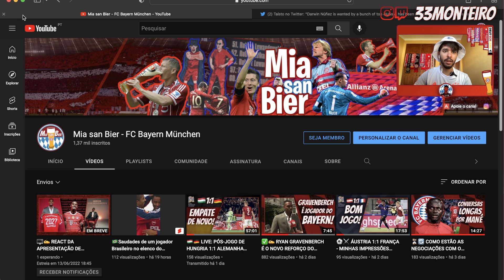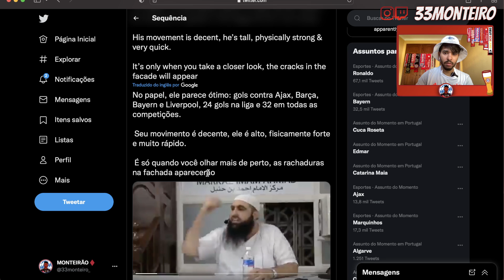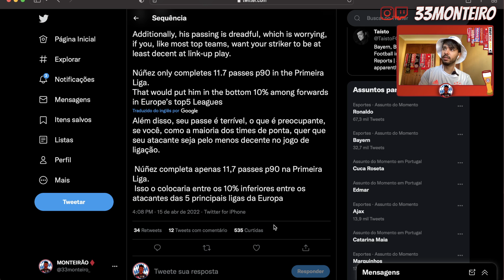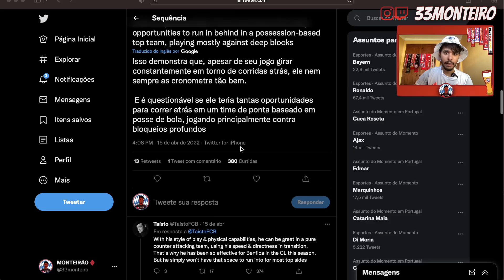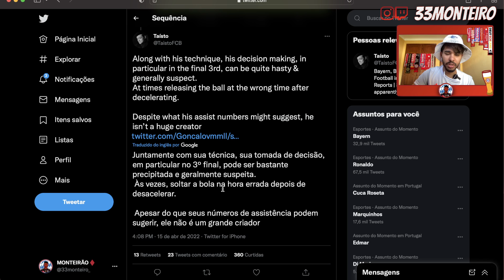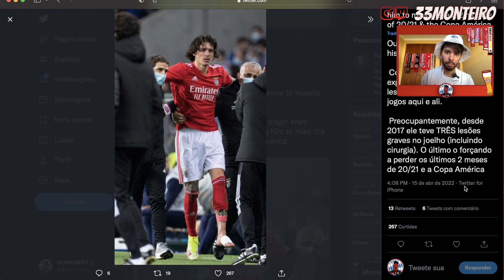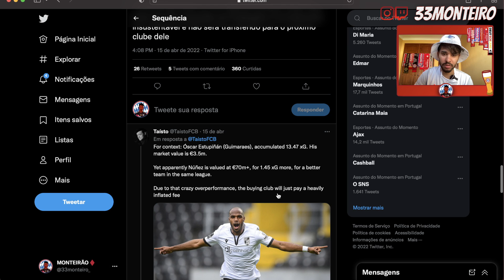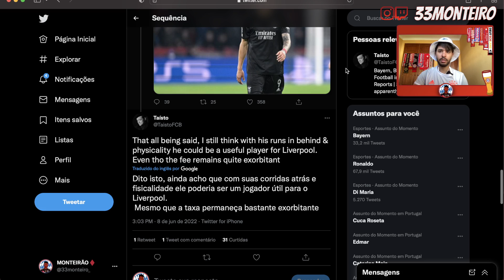🇺🇾❌ MOTIVOS PARA O BAYERN NÃO CONTRATAR DARWIN NÚÑEZ